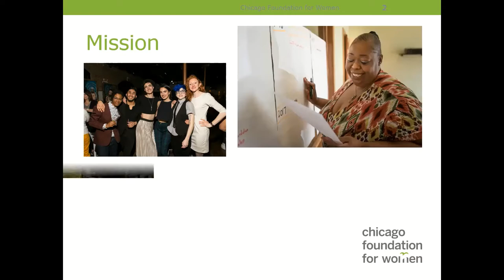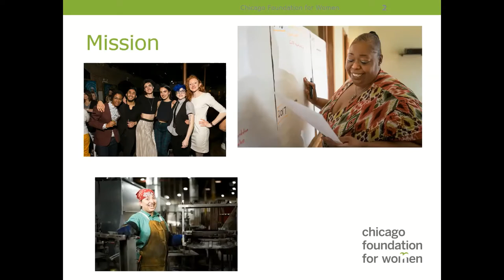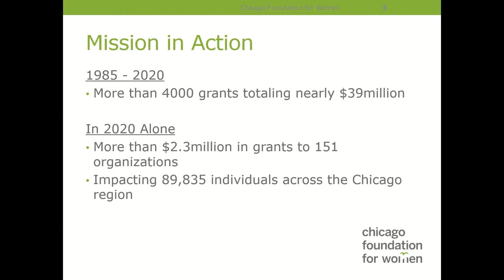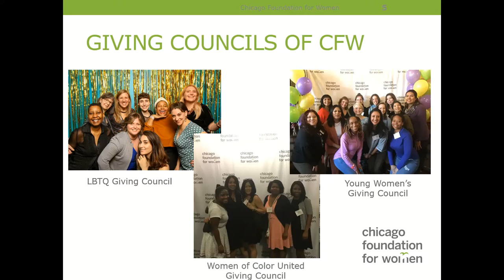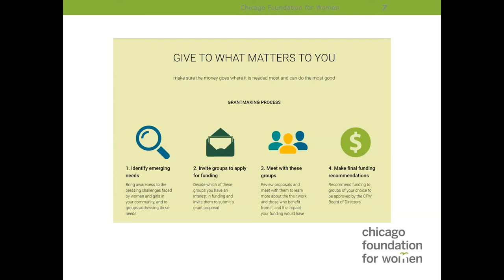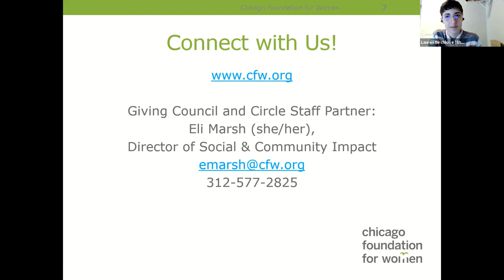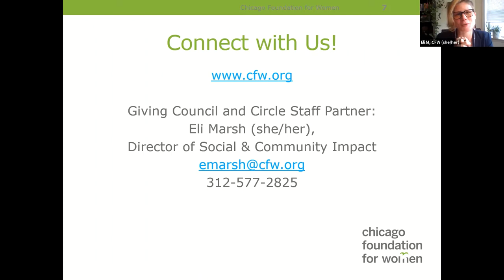Ideas in Conversation - Hosted Giving Circles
What does it mean to host giving circles at your institution? Chicago Foundation for Women (CFW) is home to six giving circles and giving councils that have expanded their grantmaking and helped break barriers for women and girls in Chicago.

Eli Marsh, Director of Social and Community Impact at CFW, is joined virtually by two leaders with giving circles hosted at her institution – Lauren Birchlove of LBTQ Giving Council and Whitney Wade of South Side Giving Circle.

Want to start hosting giving circles at your institution? Check out Philanthropy Together's Launchpad For Hosts program

Philanthropy Together is a global initiative, co-created by hundreds of giving circle and network leaders, to scale and strengthen the collective giving movement to more than 350,000 people in 3,000 giving circles by 2025. Philanthropy Together partners with host institutions like Chicago Foundation for Women to provide programming and resources to budding and existing giving circle members.